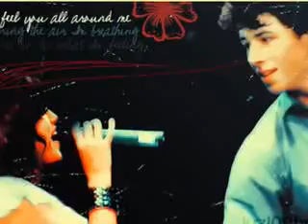Y.A.M.I.M. (a nelena story) ep.23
Episode 23:

I asked Demi to get it but I guess she was asleep since she didn't answer me. I sluggishly got up and opened the door to find Nick making out with some girl. This guy is just plain gross.

Selena: ahem.
Nick: *pulls away and turns around* oh, hey sexy. *looks her up and down*
Selena: I'm guessin your horny, since I was in these same clothes and you didn't say anything earlier.
Nick: *smirks* you're right but that's besides the point.
Selena: *rolls her eyes* so, what do you want?
Nick: we were just wondering if you girls wanted to watch a movie in our room.
Selena: Demi, probably will. But there is no way I'm staying in the same room as you for 2 hours.
Nick: fine. Call, Demi. Tell her to meet us in our room in ten minutes.
Selena: ok.
Nick: oh and-
Selena: *closes the door in his face thinking there was no point in listening to him since he'd only give her a perverted comment* Demi the guys are calling you to go watch a movie with them. Danielle is probably gonna be there.
Demi: you aren't going?
Selena: Not with Mr. Pervert there.
Demi: I'm not even gone argue with you...we both know it's true *giggles*
Selena: *smiles*
Demi: See ya Sel. *leaves the room*

I turned on the t.v. and started watching the only thing good on. Sponge Bob. I eventually fell asleep but woke up to find Nick sitting next to me with his arms wrapped around me. As safe and loved as I felt I knew something was up so I screamed and pushed him off the bed sending him to the ground.